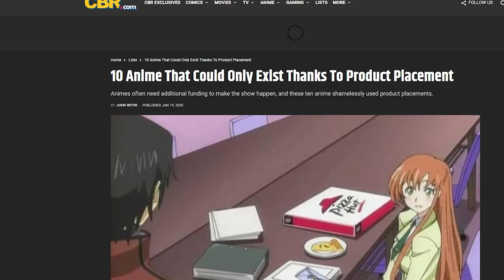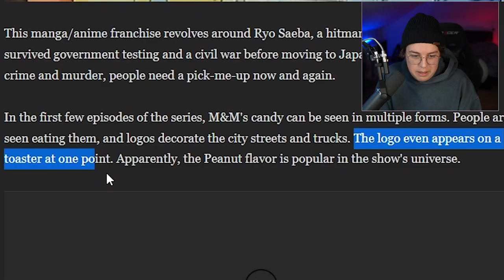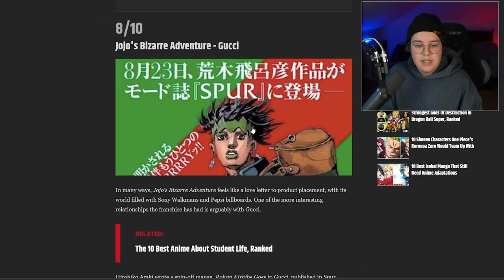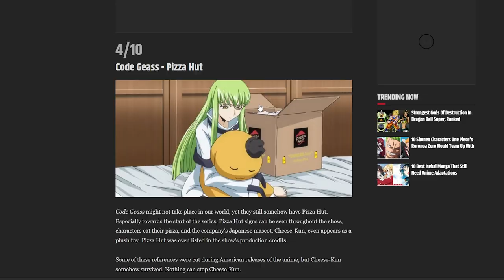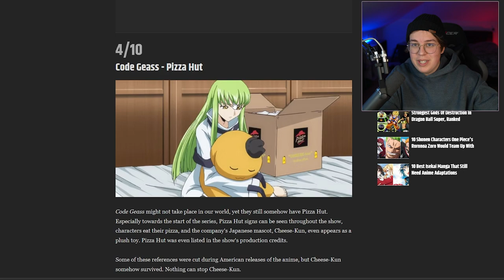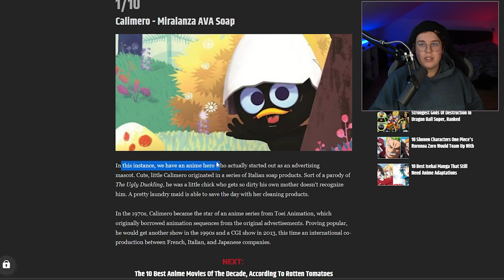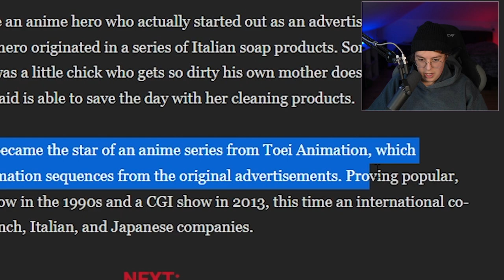Most Insane Anime Product Placements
Hi there,